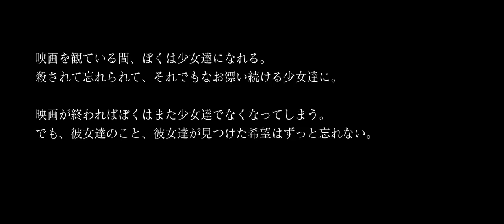Ghost Squad (Gôsuto sukuwaddo) theatrical trailer - Noboru Iguchi-directed movie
[I posted the international theatrical trailer for this movie back on April 28th of last year .] Synopsis for Noboru Iguchi's Ghost Squad (Gôsuto sukuwaddo) from the international sales agent for the movie, CREi Inc. (K.K. Kurei): "Rika, a coward girl, struggled with her father's domestic violence but was not able to become independent from him. One day she had a fight with her boyfriend and from that day, she had been haunted by ghosts. The ghosts asked Rika to help them revenge the criminals who killed them. However in order to do so, Rika had to wander between the living and the dead. Rika was too kind to say yes to this extremely dangerous request from the ghosts and she helps them revenge and helps them to die in peace. They start off with the ghost named Keiko and they succeed in the revenge. But for some reason Keiko is not able to die in peace. Suddenly a ghost Naomi comes to them and tells them that a different person is the murderer of Keiko. Rika and the ghosts' revenge begins..."